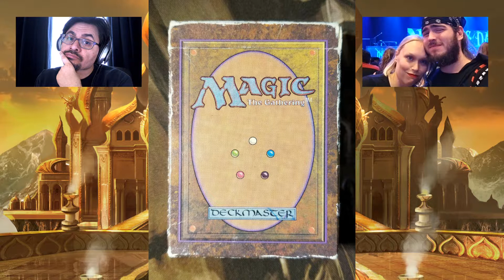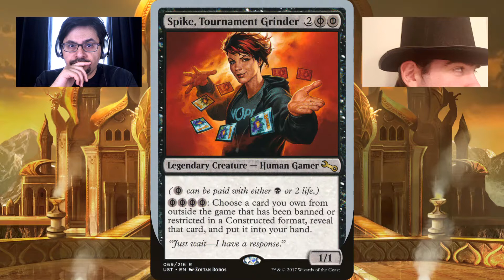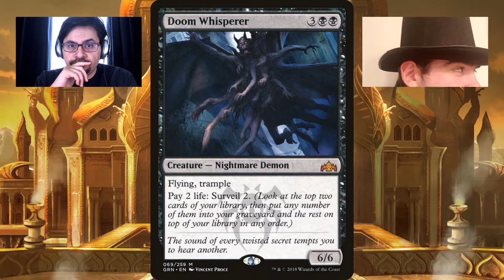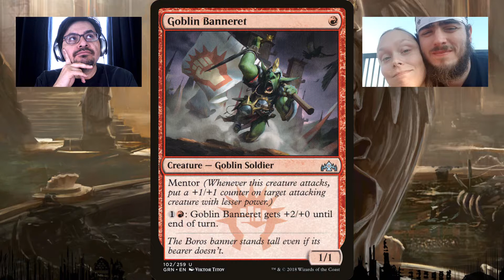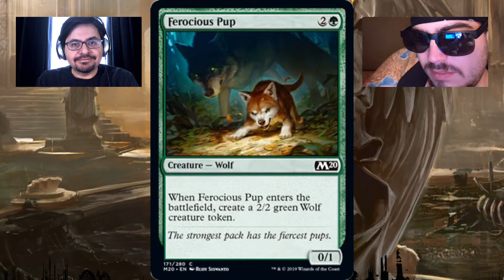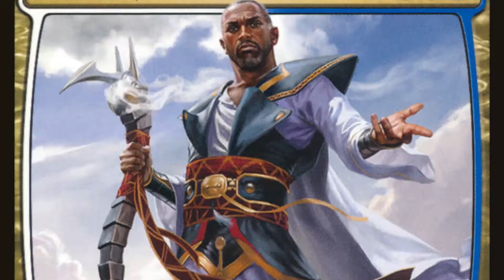MtG Arena Podcast #27: TopHatTolab Enters the Arena | Commander | Vodcast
A brand new guest visits the podcast: TopHatTolab. We talk about his first Magic cards (as a birthday gift!), one of his favorite cards at the moment (it's blue...), and favorite way to play offline.